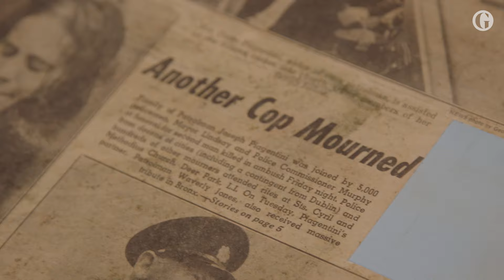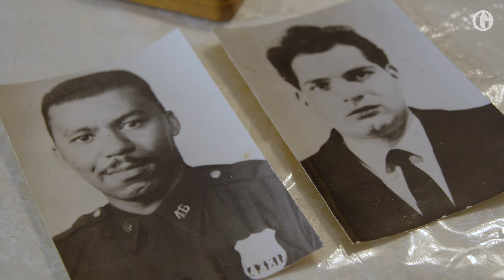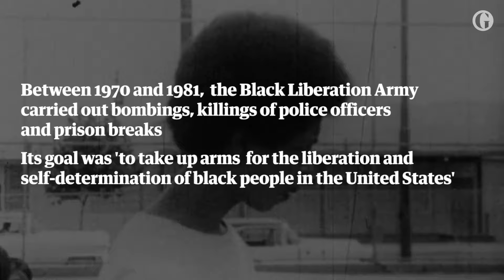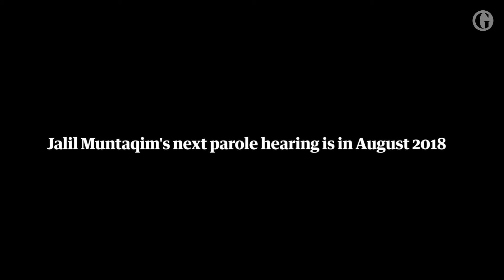The Black Panther still in prison after 46 years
In 1971, two police officers were shot dead in Harlem. Nineteen-year-old Jalil Muntaqim of the Black Liberation Army was convicted and sent to prison. Nearly half a century later, he's still locked up – and he believes he's a victim of his involvement in the black liberation struggle

The Black Panthers still in prison After 46 years, will they ever be set free?